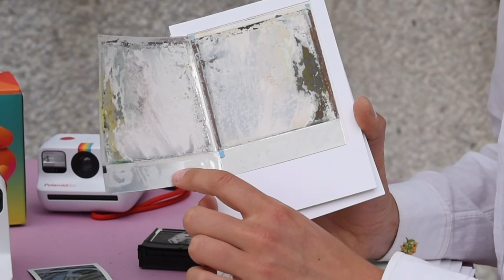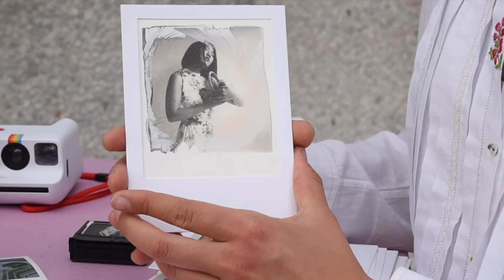Polaroid GO, istantanea analogica piccolissima per essere creativi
Piccola e semplice da usare, mantiene tutti i vantaggi della classica pellicola analogica Polaroid con un caricatore di dimensioni ridotte. Ci possiamo divertire usandola in modo creativo, facendo ricorso ai procedimenti manuali che abbiamo visto con tutte le altre pellicole a sviluppo istantaneo. Divertirsi con il vantaggio di un apparecchio compatissimo. Intervista a Bianca Winkler di Nital